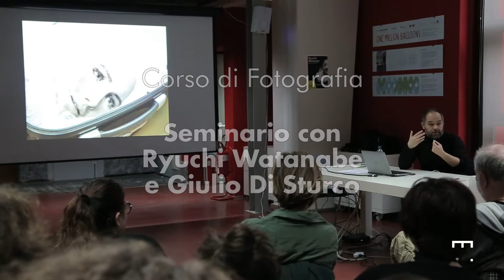Incontro con Ryuichi Watanabe | Fotografia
Ryuichi Watanabe, fotografo di fama internazionale, incontra i ragazzi di Fotografia della scuola Mohole.